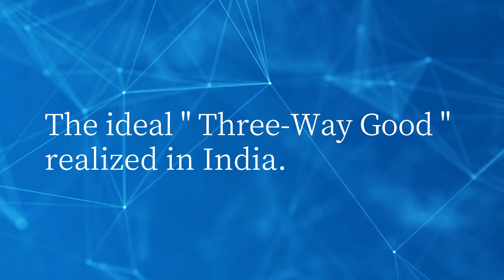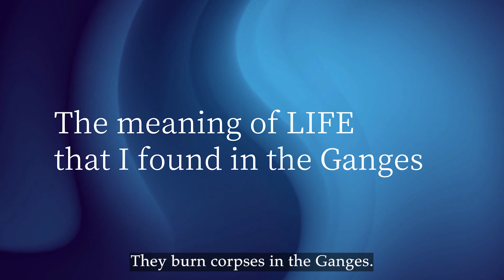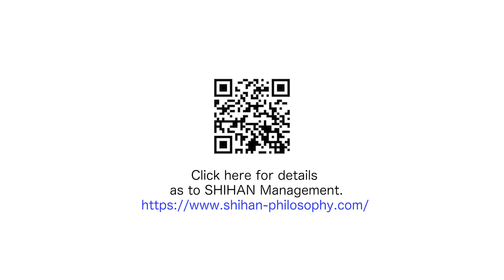MrKodama_eng_0614